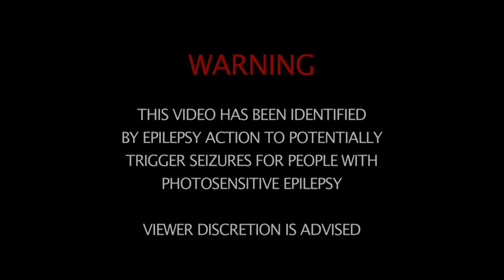Lionel Soulchildren - 07 - L'ombilic des Limbes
"L'Ombilic des Limbes" extrait du projet "Internal Explosives" disponible en vinyle et digital le 6 avril 2015

+Guitare : Olivier Marlin

Photo : Laurent Fohrer

Le test de Rorschach ou psychodiagnostic est un outil clinique de l'évaluation psychologique de type projectif élaboré par le psychiatre et psychanalyste Hermann Rorschach en 1921. Il consiste en une série de planches de taches symétriques et qui sont proposées à la libre interprétation de la personne évaluée. Une fois analysées en profondeur, les réponses fournies serviront à évaluer les traits et les lignes de force qui organisent la personnalité du sujet.

« Là où d'autres proposent des œuvres je ne prétends pas autre chose que de montrer mon esprit. La vie est de brûler des questions. Je ne conçois pas d'œuvre comme détachée de la vie. Je n'aime pas la création détachée », affirment les premiers mots de L'Ombilic des limbes d' Antonin Artaud.